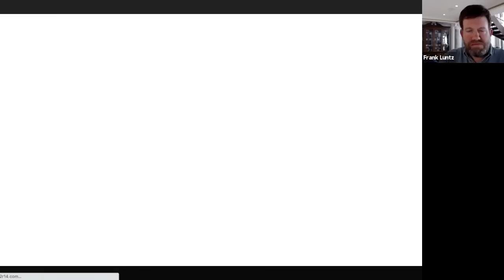Vaccine Focus Group: Highlights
On March 13, pollster Frank Luntz moderated a focus group on COVID vaccines for the de Beaumont Foundation. In the group were 19 Republican voters who said they "may" or would "probably not" get vaccinated. The conversation revealed themes and messages that may help build confidence for anyone who has questions about the need for the vaccine or their safety. For poll findings, communication tools, and other information,